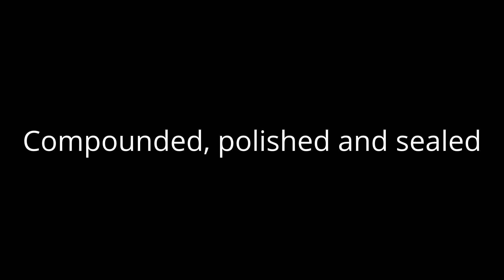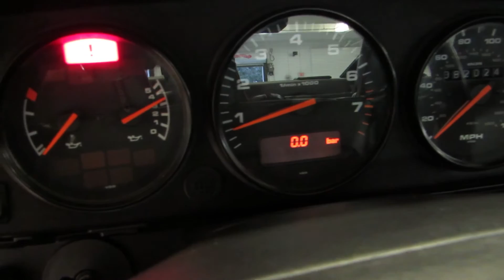1991 Porsche Turbo 964 Resurrection by Advanced Detailing of South Florida